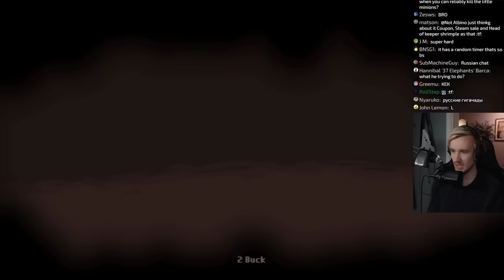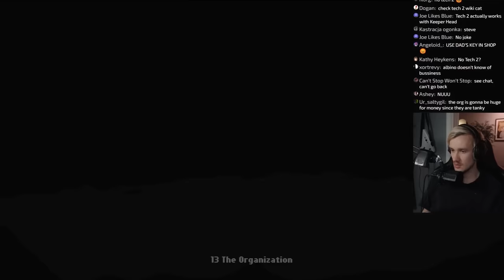Rigging The Unriggable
I decided to give the Gauntlet challenge in FIend Folio a try, and after hours of getting close to beating it, i finally found out a way to trivialize the entire challenge and get a free win, doubters cope i think